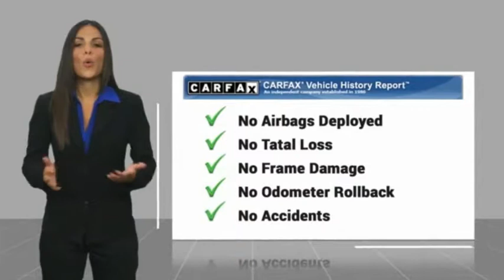2012 CHEVROLET SILVERADO 1500 Burlington WA 4570B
2012 CHEVROLET SILVERADO 1500 LTZ

Sims Honda
1615 S. Goldenrod Road

Only 8.5% Sales Tax!!! Priced below KBB Fair Purchase Price! Clean CARFAX. Graystone Metallicbr /br /br /Awards:br / * JD Power Dependability Studybr /br /2012 Chevrolet Silverado 1500 LTZ 4WD Vortec 5.3L V8 SFI VVT Flex Fuelbr /br / Excellent Selection of Used Vehicles Financing Options Serving Burlington Mt Vernon Bellingham Anacortes Oak Harbor Coupeville Camano Island Stanwood Arlington Marysville Everett Seattle Snohomish Lake Stevens Darrington Sedro-Woolley Edmonds Lynnwood Mukilteo Kirkland Ferndale Lynden Blaine La Conner Friday Harbor Orcas Island Skagit County Whatcom County Snohomish County King County Pierce CountY.